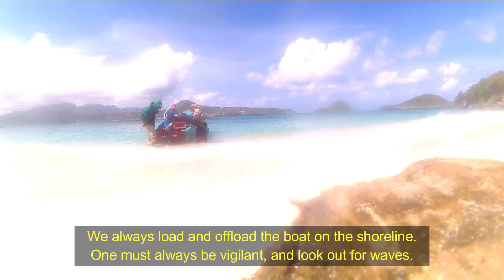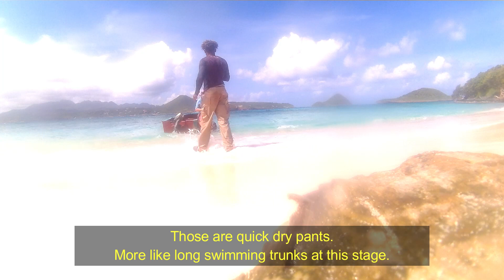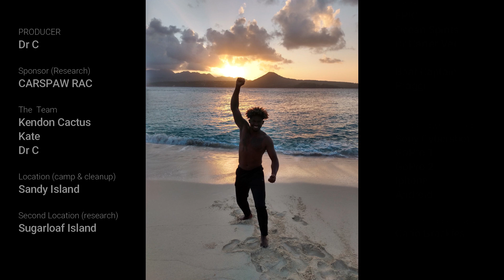WE TOOK OUT 10 BAGS OF PLASTIC TRASH ON AN ISLAND | Dr Carter Vet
Dr Carter also assists in seabirds nesting surveys.
Have a look at how many bags of plastic bottles we got in just one hour of picking up.
We merged the end of our seabird nesting predators research with a bit of camping and a costal cleanup.
Some educational material with a bit of fun.
A healthy coral bed and a little bit of spearfishing.

If you want to see more about our research, I will put cards to the relevant videos.